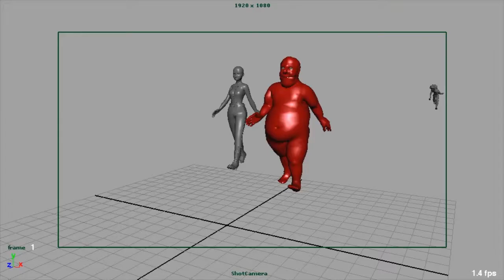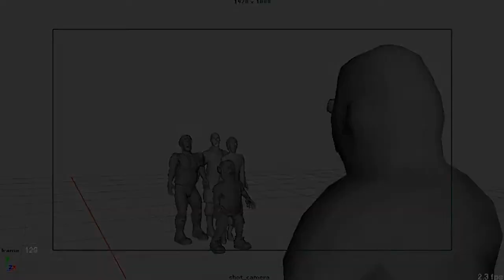Steve Parente Animation Reel May 2013